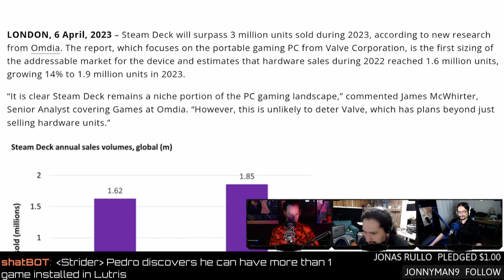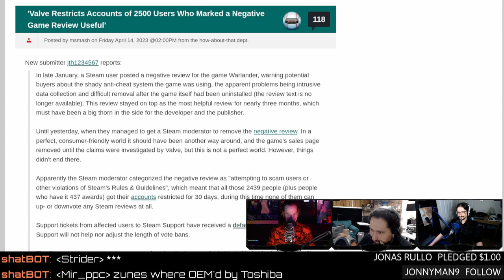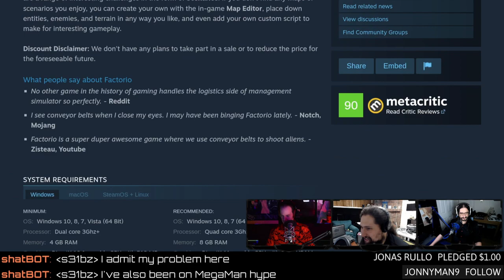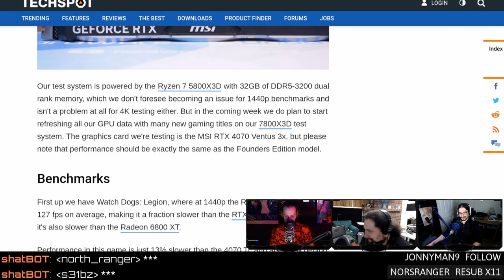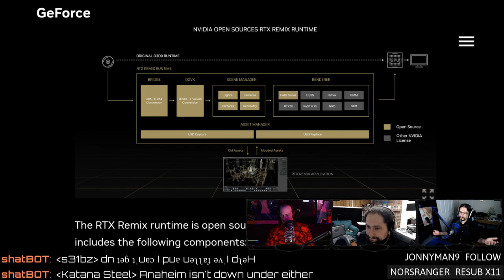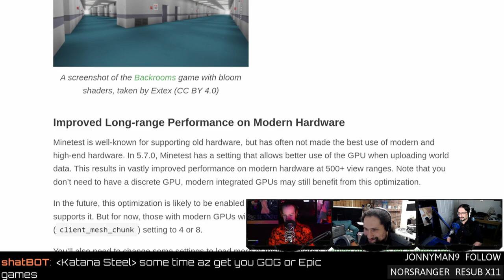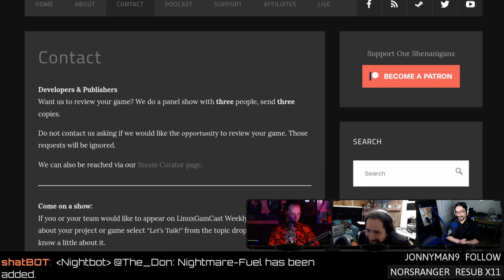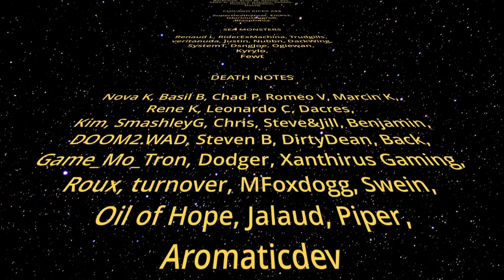3 MILLION Steam Decks and leaked Microsoft handheld experiments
Steam limits user accounts for liking a review, NVIDIA 4070 is a pile of meh, Mangohud gets a retro button, leaked Microsoft handheld experiments, and Valve has shipped an estimated 3 million Steam Decks. Support our shenanigans directly
SHOW BUSINESS
SUPPORT BUSINESS
SOCIAL BUSINESS
TIMESTAMP BUSINESS
00:00 Intro
01:19 Dragon Ballz & DRM
02:59 Android diet
03:34 APB cheaters
STEAM NEWS
05:31 3 MILLION Steam Decks
13:06 Leaked Microsoft handheld experiments
16:29 Steam limiting users accounts for reviews
NEW GAMES
21:21 Photon engineer
GAME UPDATES
23:21 AQtion Q2 assets
26:03 Factorio goes Wayland
27:49 Grounded gets support for Steam Deck
NEWS
35:07 NVIDIA 4070 is a thing
45:35 NVIDIA Remix open-sourced
51:35 Mangohud gets retro
53:53 Minetest performance bumps
REVIEW
58:31 Goblin and Coins II
HATE MAIL
01:10:05 Problems with Gamescope